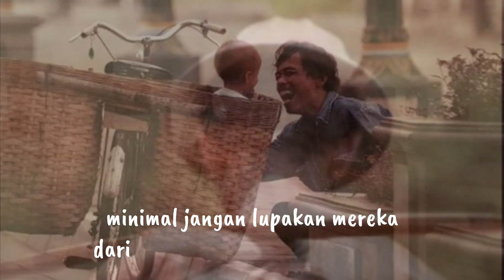Yang hatinya keras tidak akan tersentuh. ini tentang Ayah - Kedua Orang Tua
Ayah Ibu